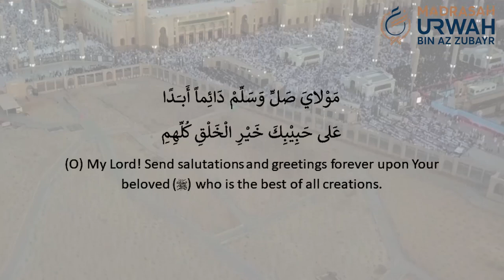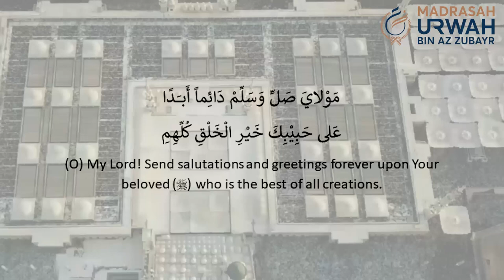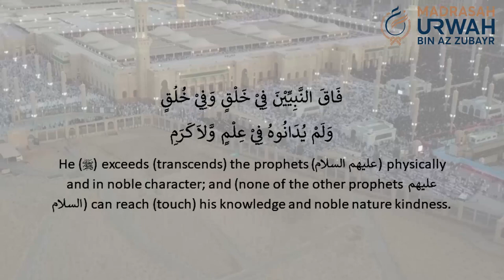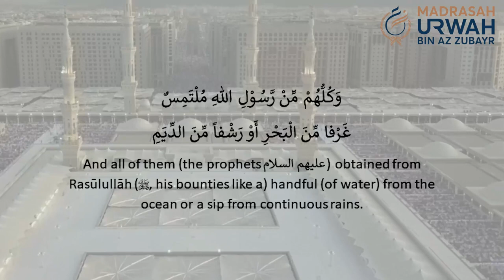Qasida Burda - Mufti Muhammad Tahir Paanchbaya - MUBZ - With Translation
The famous poem titled Al Burda by Abu Abdullah Sharaf al-Din Muhammad ibn Sa’id al-Busiri al-Sanhaji رحمه الله

800 years after it was composed, this ode to the Prophet ﷺ is still fondly loved, sang and appreciated by all

Recited by Mufti Muhammad Tahir Paanchbaya, an erudite scholar and Lecturer at Madrasah Urwah Bin Az Zubayr - Middelburg, South Africa